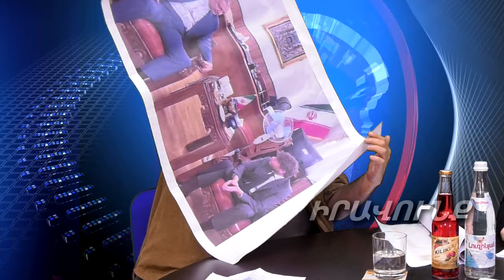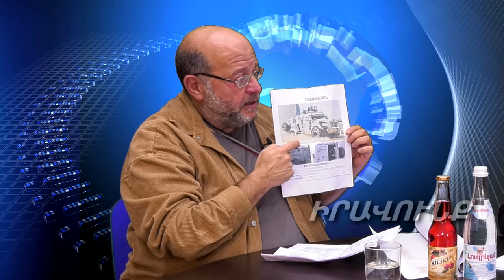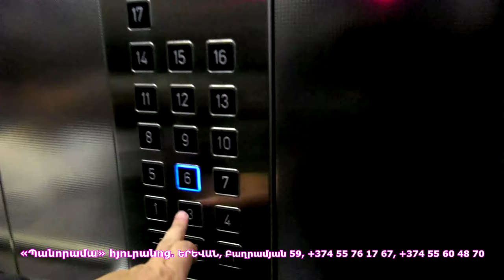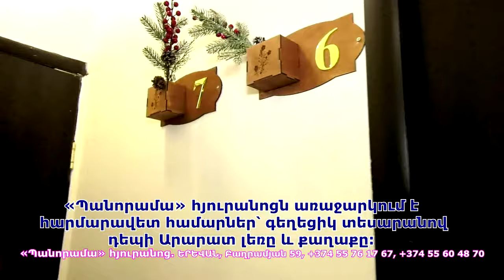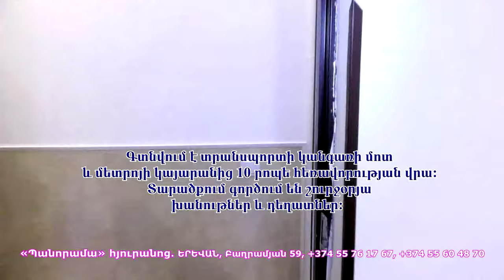Ինչով է զբաղված Ֆրանսիայի դեսպանը Հայաստանում. դիվանագիտական սկանդալ